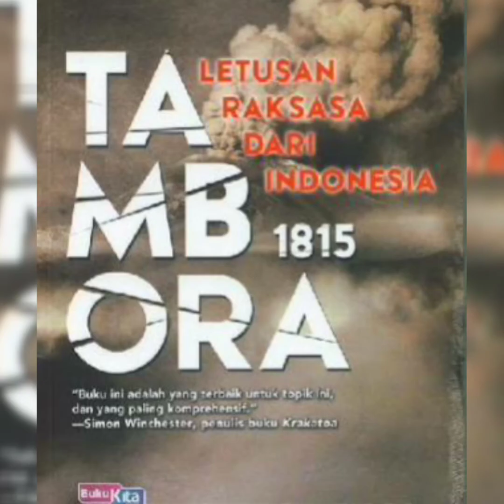200 TAHUN SETELAH LETUSNYA TAMBORA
GUNUNG TAMBORA BERADA DI BIMA NTB YANG 200 TAHUN LALU MENGGEMPARKAN DUNIA KARENA LETUSANNYA YANG DAHSYAT, SEJARAH MENCATAT BAHWA LETUSAN GUNUNG TAMBORA ADALAH LETUSAN TERDAHSYAT DI DUNIA SEHINGGA MENEWASKAN RIBUAN ORANG.